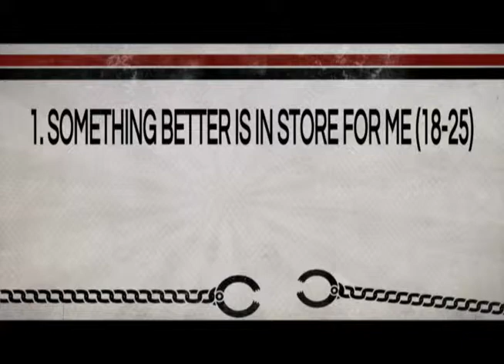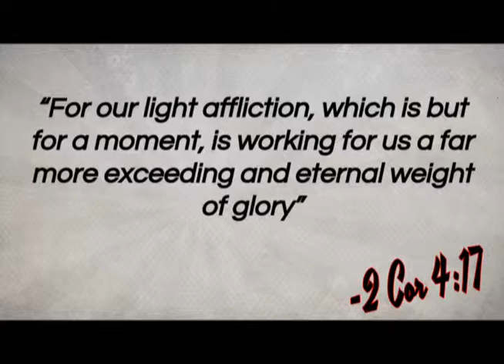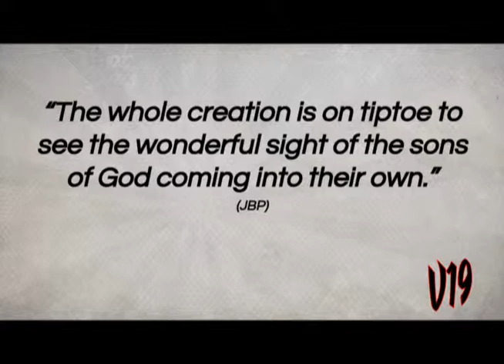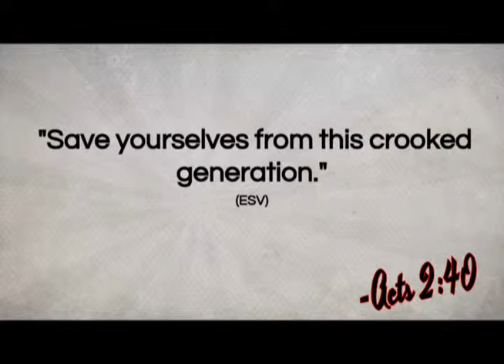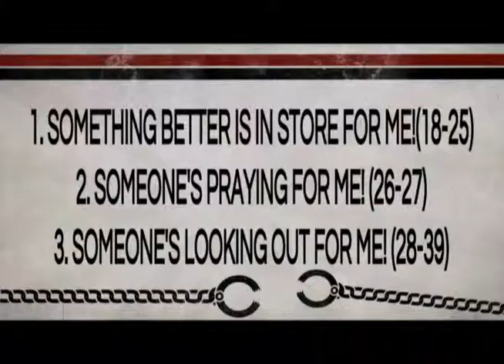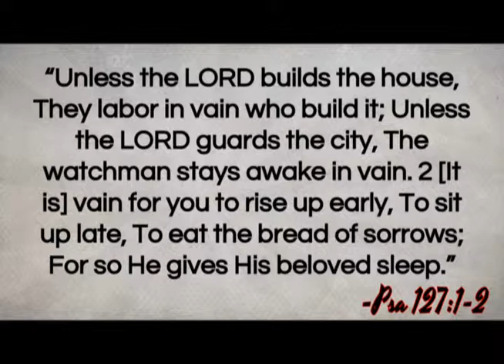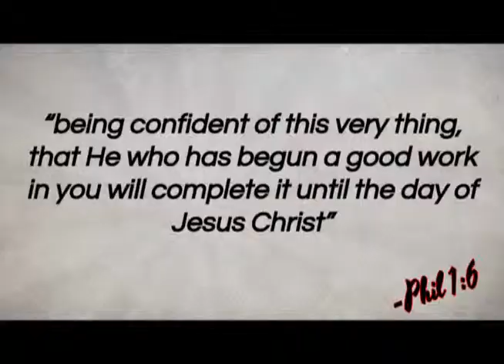Sunday 5.24.2015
Three Pillows
Romans 8:18-39